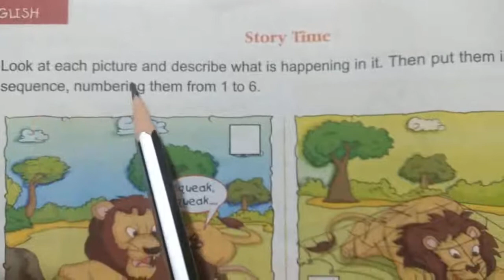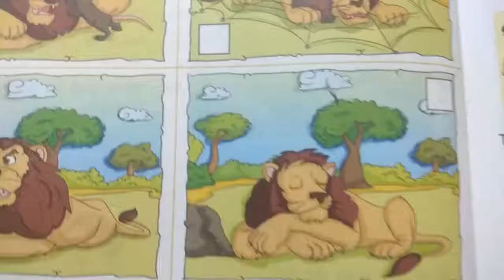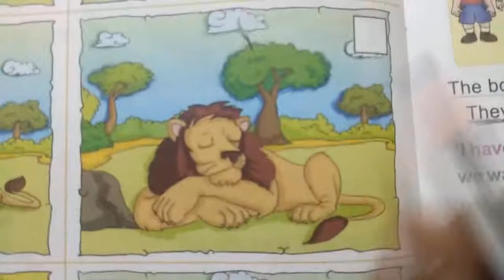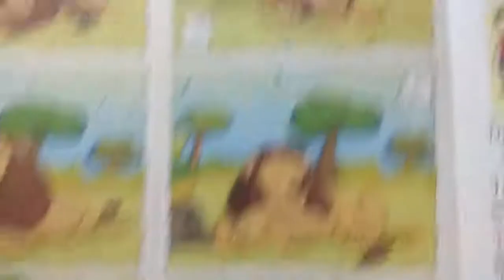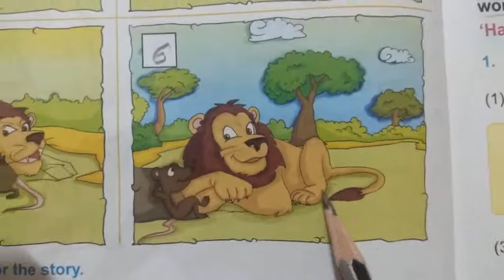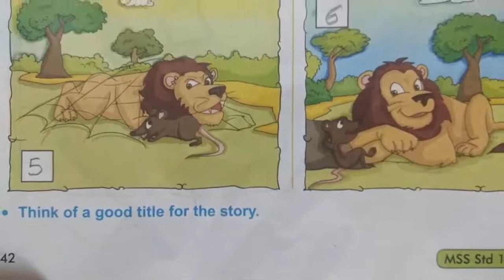CBSE Class-1 English,Unit-10.The Sage and the Mouse_'Story Time'.(Page No:42).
By Monika.